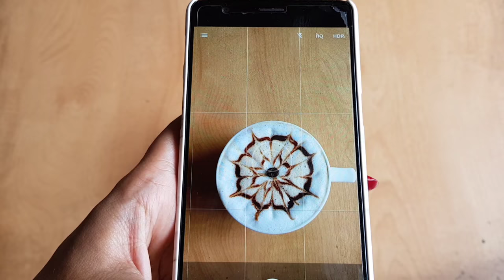how to make easiest Mocha art with chocolate syrup latte art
here's how to make One of the easiest Mocha art at home using
Chocolate Syrup.